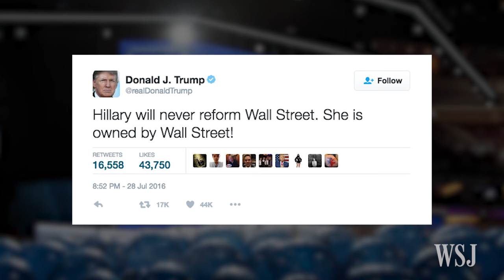Warren Buffett Joins Billionaires Taking on Trump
Famous billionaires Warren Buffett, Mark Cuban and Michael Bloomberg have criticized fellow businessman Donald Trump on the campaign trail this week. Shelby Holliday has the details in WSJ Campaign Fight Club. Photo: Getty Images